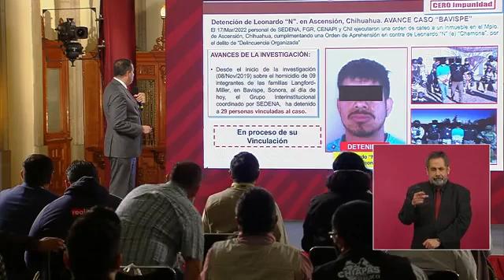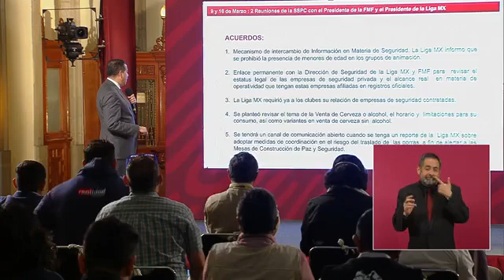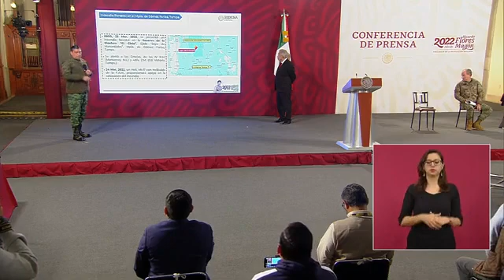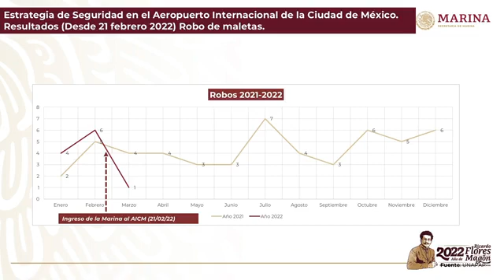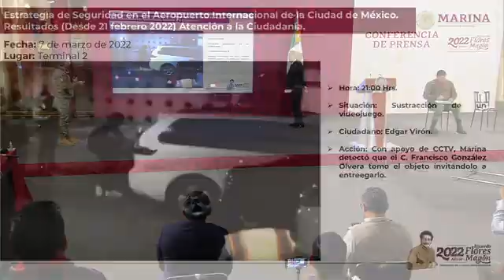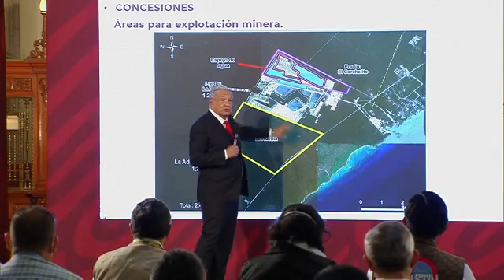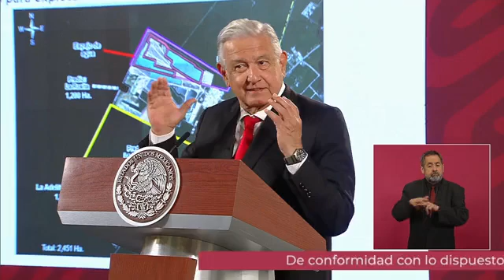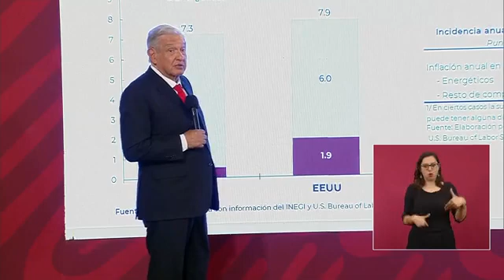Andrés Manuel López Obrador Conferencia Mañanera Tema Aduanas Jueves 24 Marzo 2022 🇲🇽 🇲🇽 🇲🇽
Acertada decisión asignar aduanas a Secretaría de Marina. Conferencia presidente AMLO

0:00 Inicio de transmisión
04:01 Comienza la conferencia de prensa del presidente Andrés Manuel López Obrador
08:11 Avances de investigaciones y acciones para garantizar justicia
25:28 Atención a incendios forestales por parte de la Coordinación Nacional de Protección Civil
33:36 Plan DN-III-E para atender incendio forestal en Tamaulipas
35:42 Resultados de la Secretaría de Marina en administración de aduanas
47:28 Sesión de preguntas y respuestas